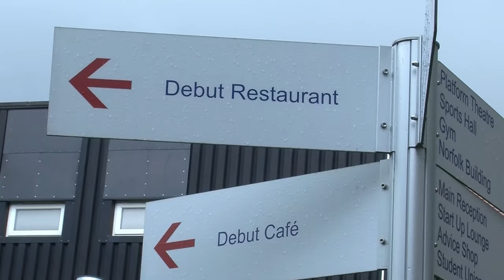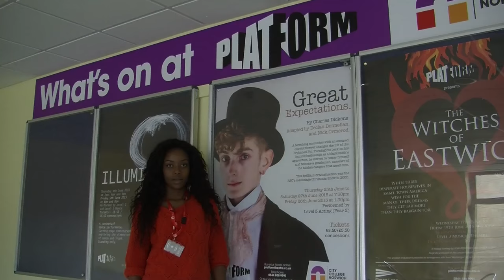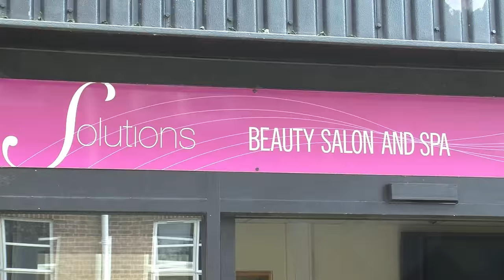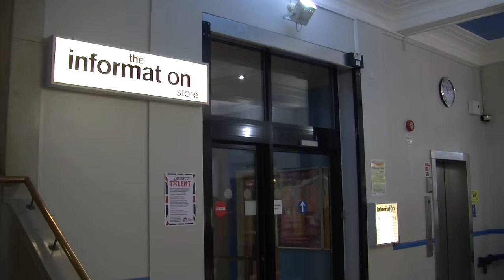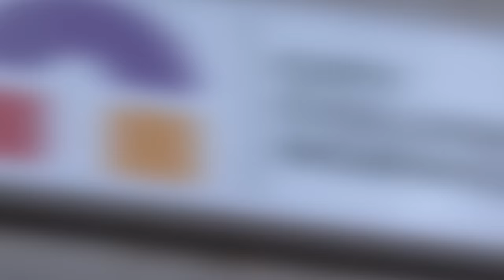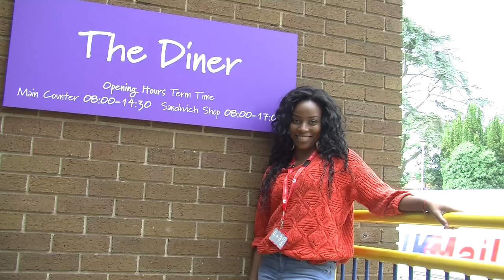Student Induction at City College Norwich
Check out what the City College Norwich campus has to offer to you as well as the important information you need to know when you start at the college.
Featuring filimg outtakes at the end...